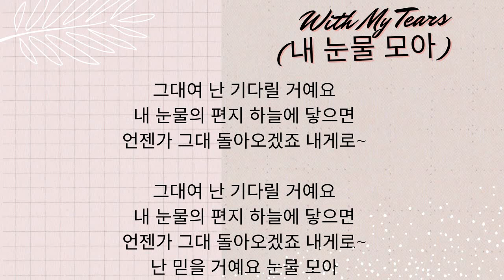With My Tears (내 눈물 모아) - Seo Jiwon (서지원)